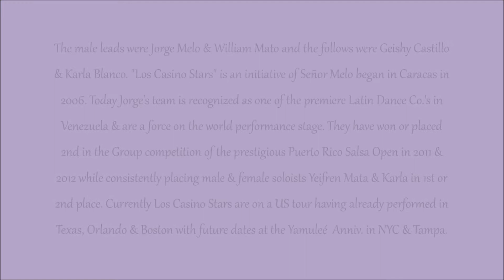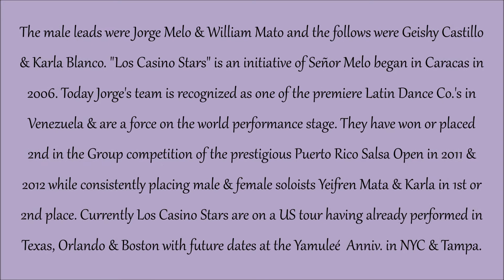BIG Salsa Festival 2013 | Los Casino Stars de Venezuela (Jorge, Geishy, Karla, William) |Performance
Los Casino Stars de Venezuela featuring Jorge Melo, Geishy Castillo, Karla Blanco & William Mato performing at the 2013 BIG Salsa Festival on Sunday, August 11th.

The 2nd Annual BIG Salsa Festival 2013 an initiative of Mr. Lee Rios & Mr. Oscar Martinez took place at the Grand Hyatt hotel in San Antonio from Thursday, August 8th through Monday morning, August 12th.

For more video and photography coverage of the BIG Salsa Festival please